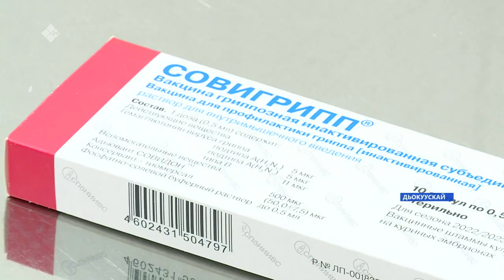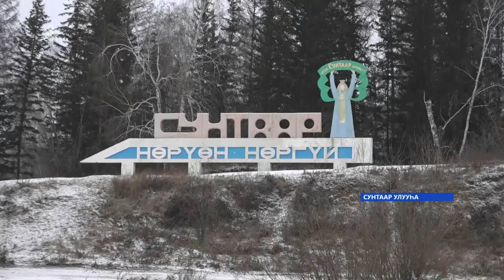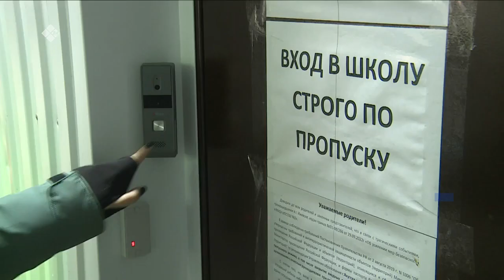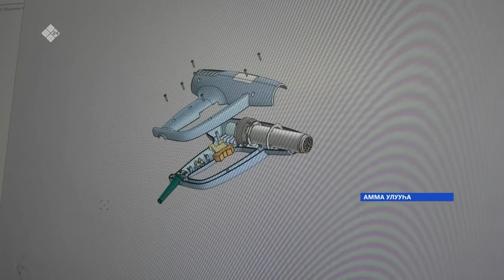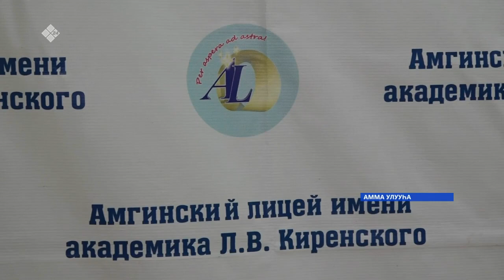«Саха сирэ» информационнай биэрии. Сэтинньи ыйын 01 күнэ 13:30